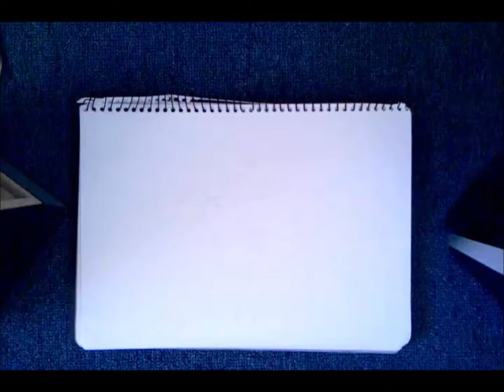Issa Shuzen speed sketch :3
Wooooo! My speed sketch of Issa Shuzen from Rosario Vampire manga chapter #67 :D